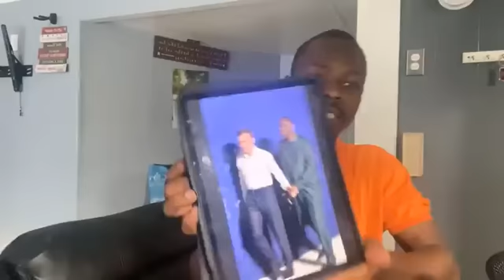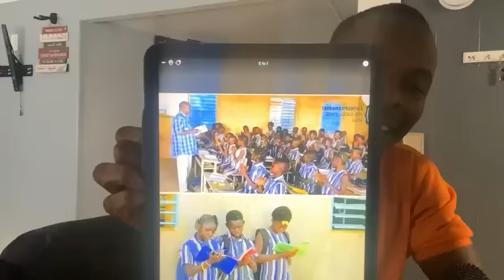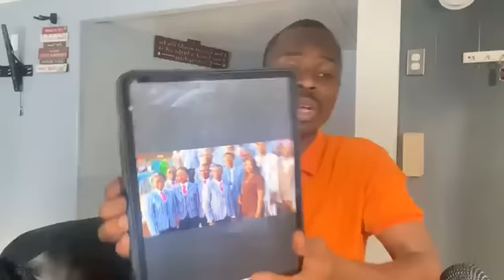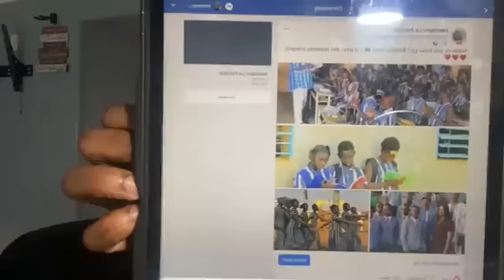Nahamat Deby invite les r€belles à venir l’affronter à Kouri 60/ merci au Burkina Faso pour son aide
Naha at Deby invite les r€belles à venir l’affronter à Kouri 60 😀Naha at Deby invite les r€belles à venir l’affronter à Kouri 60 😀Naha at Deby invite les r€belles à venir l’affronter à Kouri 60 😀